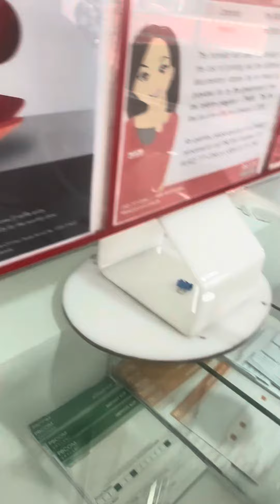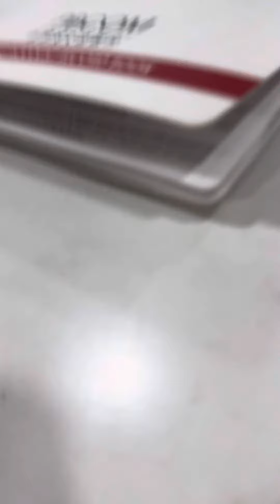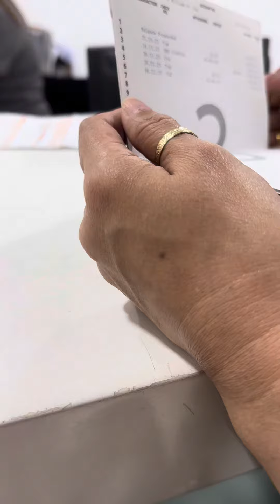Dec 4,2023 Were here at PBCOM withdraw for tuition jade my son